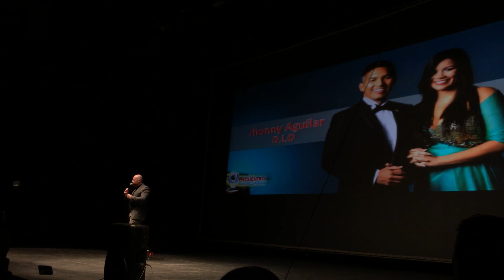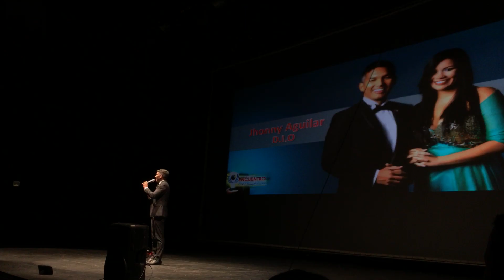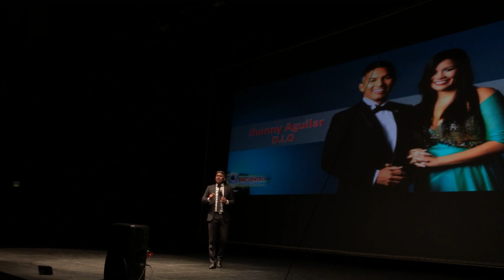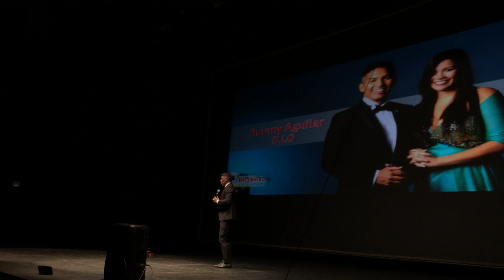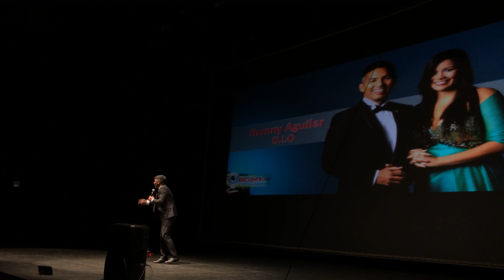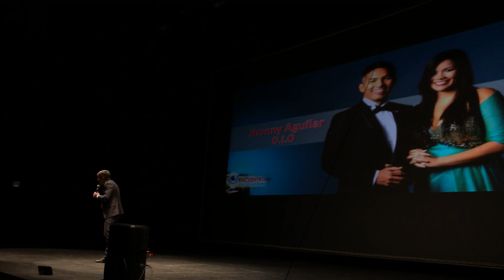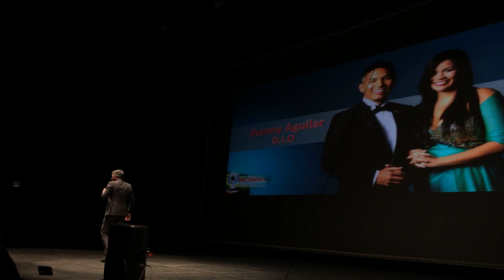Diamante Internacional Oro Johnny Aguilar en New Jersey Abril 9 2017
Diamante Internacional Oro Johnny Aguilar en New Jersey Abril 9 2017  HD